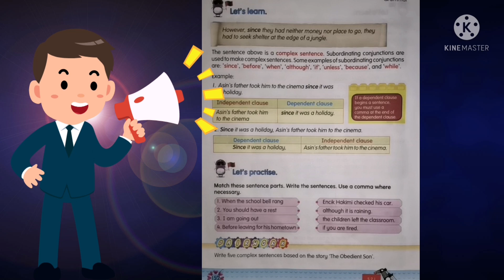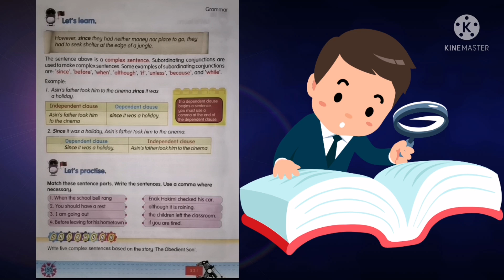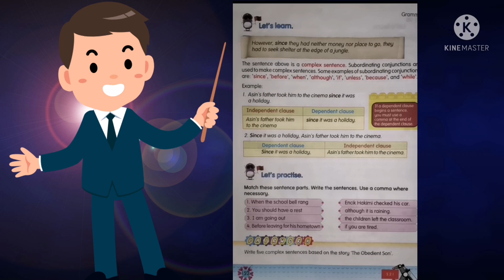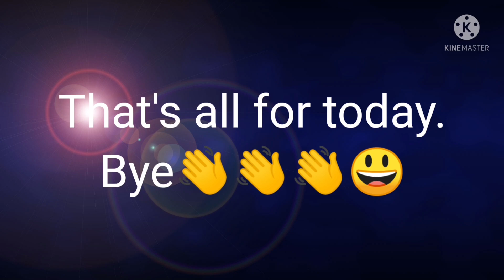YEAR 6 TEXTBOOK UNIT 15 PAGE 152 COMPLEX SENTENCE PART 2